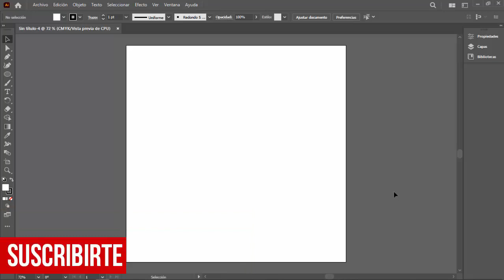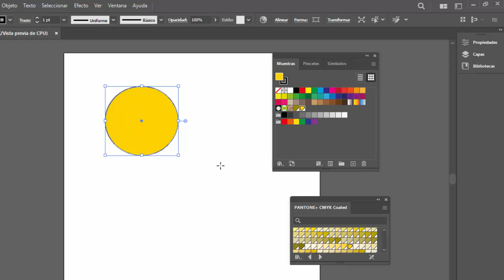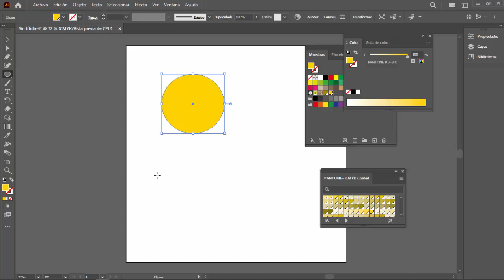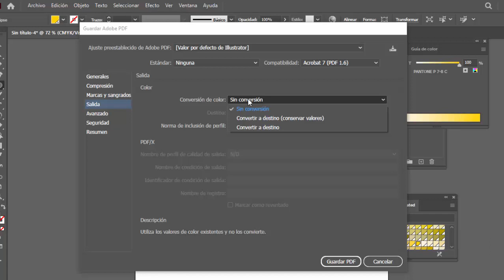Qué pasa si la imprenta dice que mi color no es Pantone, pero mi archivo sí lo es? Adobe Illustrator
entregué el archivo final para que lo impriman y han dicho que no pueden imprimirlo porque el color no es un Pantone cuando, de hecho, en mi archivo de Illustrator claramente elegí un color Pantone porque en mi muestra de color, dice "Pantone 649U "...Que paso?